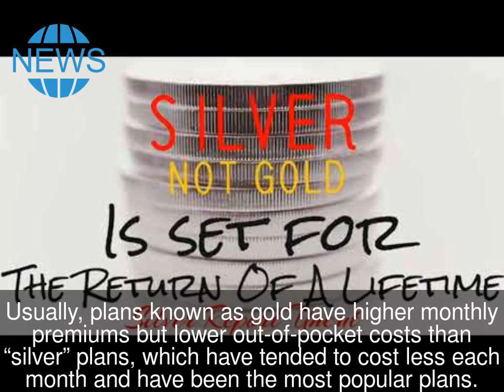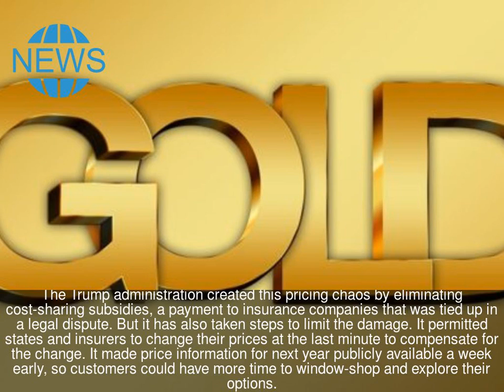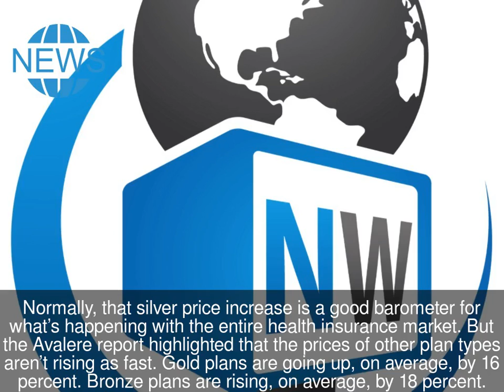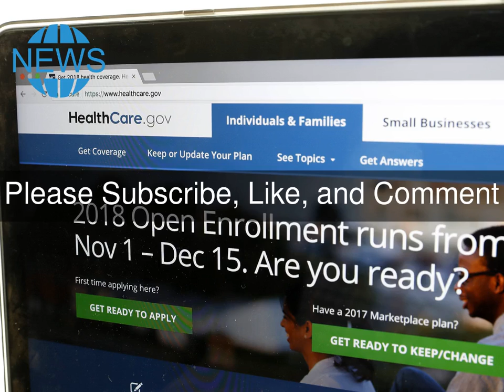When Silver Costs More Than Gold: How Trump’s Actions Have Scrambled Insurance Prices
The rates for next year’s Obamacare plans are out, and they show how President Trump’s actions have scrambled the insurance marketplace.